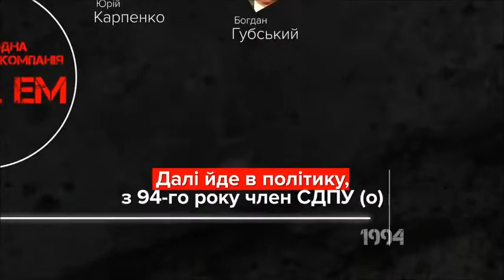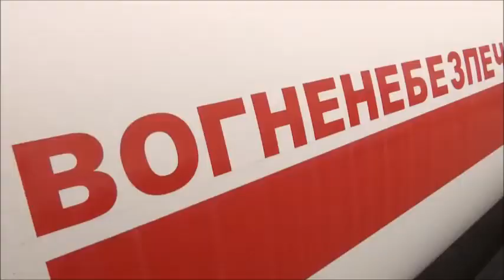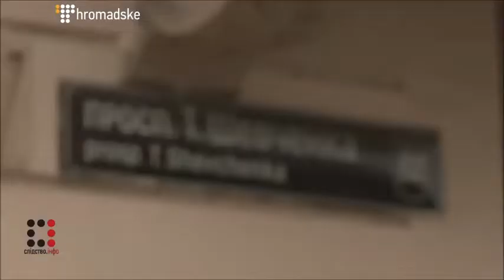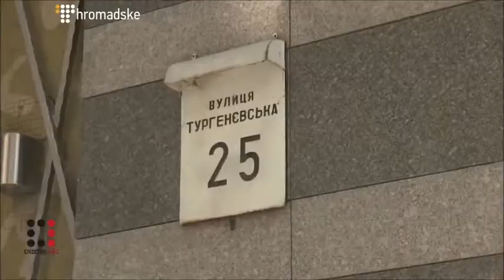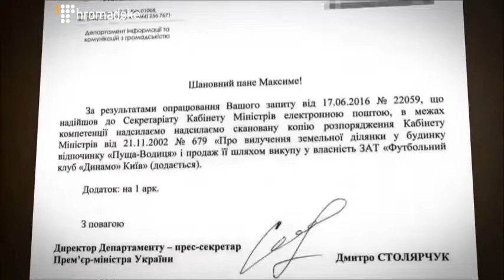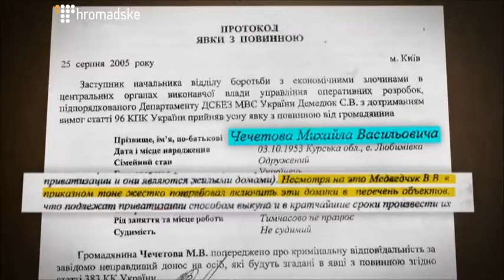Кто такой Виктор Медведчук? Мафиоз, Коррупционер, и Предатель Родины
Дорогие Друзья, про Кремлевским Шавкат нельзя возглавляет Верховную Раду Украины!
Медведчук Преступник и предатель Родины которму нада сидеть за решоткай! Распространяйте этот Ролик везде где вы можете, чтоб чем больше тем лучше Украинцев это увидели и узнавали прадву!